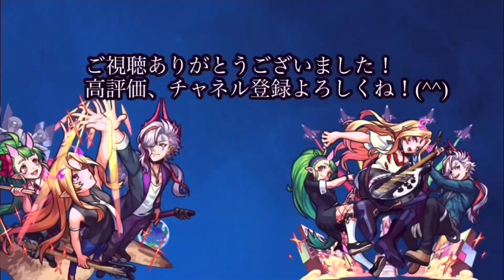【モンスト】もうめっちゃくちゃよ....未開21と24でもネオやばすぎないか《ハローワールド》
こんにちはたむです

ゆるーく動画投稿してます
ゲーム実況の動画をよく撮ってます